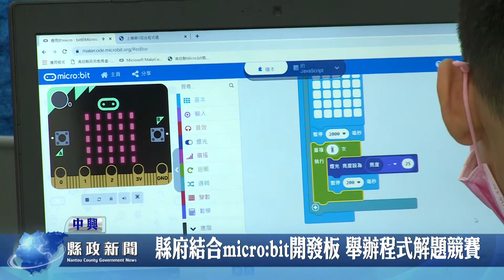縣府結合microbit開發板 舉辦程式解題競賽｜南投縣政新聞 20210420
為銜接108年新課網，累積南投縣科技領域執行能量，縣府於今天在光復國小禮堂舉辦micro:bit競速解題競賽，共有來自全縣公、私立國中小學81隊報名參加，100位學生同場競技，透過電腦程式解題與micro:bit開發板的軟硬體結合，讓孩子可設計出與環境互動的工具，激發創意。